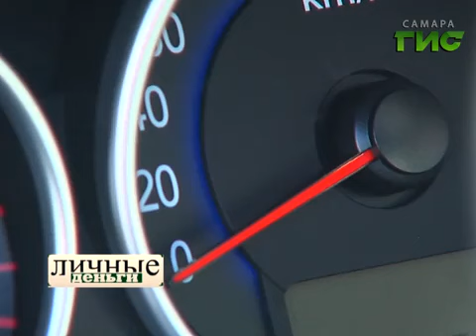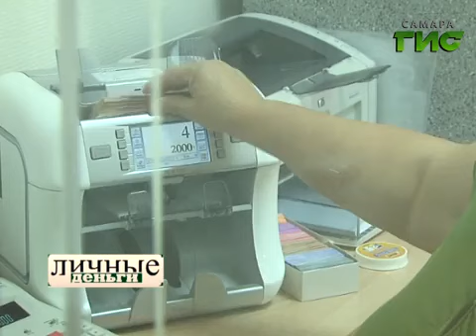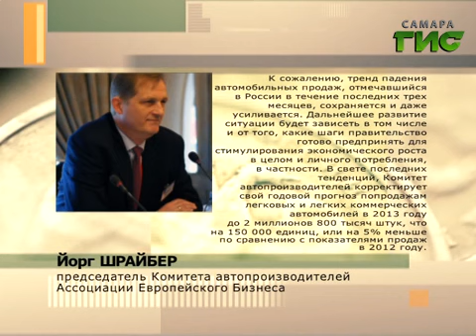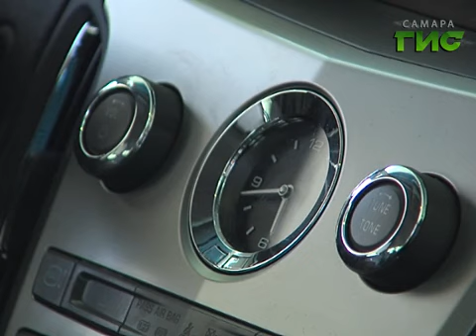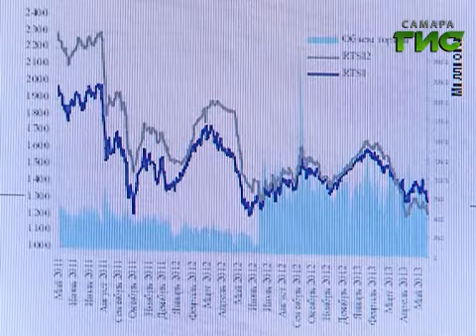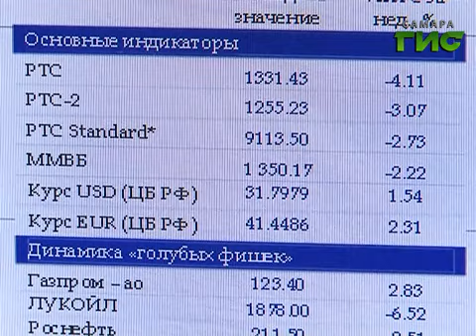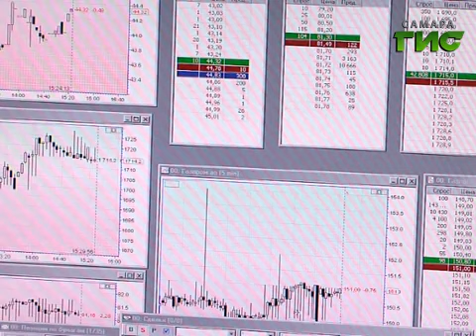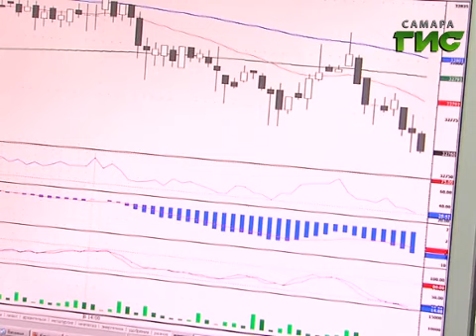Личные деньги №55